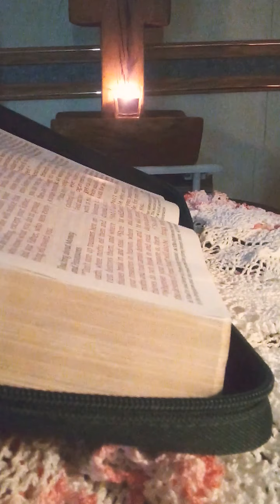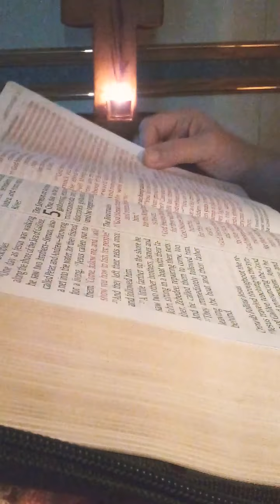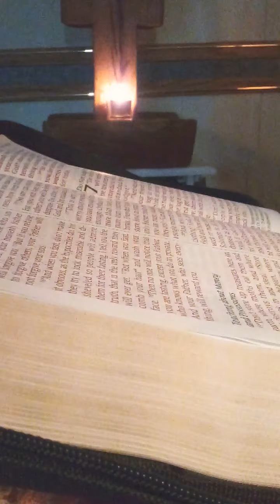NLT Matthew 7 : 7 - 14 Would you Give Your Children a Stone to Eat?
Pray with the knowledge of God's Love for you are a child of God.